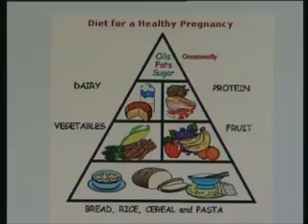ANAEMIA IN PREGNANCY-[Dr. Purabi's Help Desk]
Dr. Purabi's Help Desk